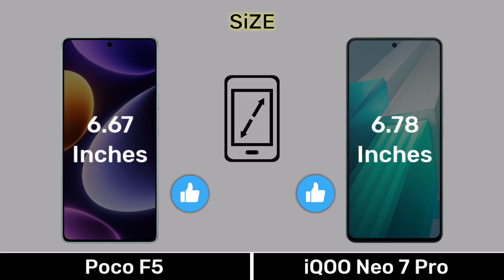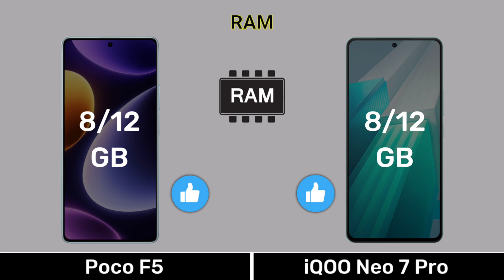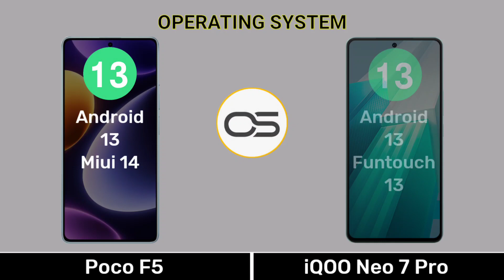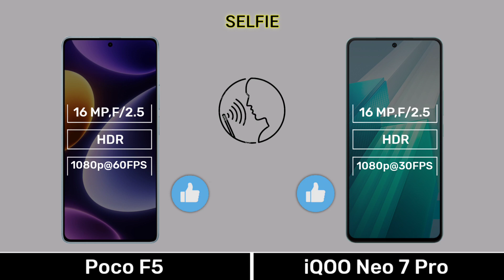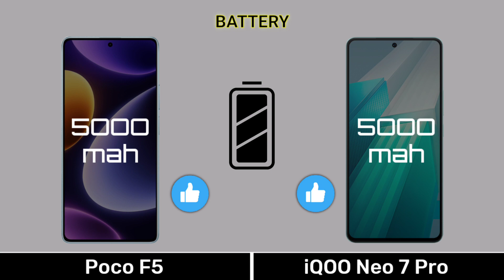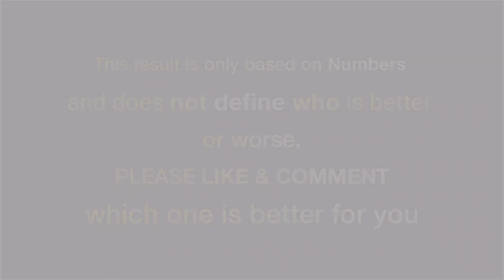Poco F5 Vs iQOO Neo 7 Pro - Full Comparison ⚡ pocof5vsiqooneo7pro top annu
0.00 Introduction
0.03 Display
0.51 Design Build
1.07 Performance
2.13 Camera
3.08 Connectivity
4.03 Battery
4.35 Price
4.48 Result
5.02 End Screen

Music Name
1 Crock Pot
2 Liquid Time